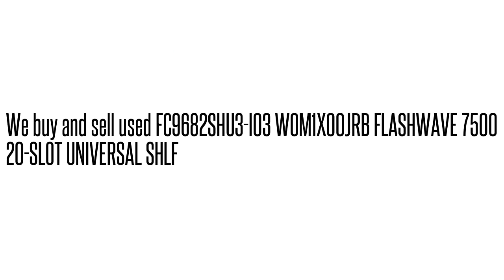FC9682SHU3-I03 WOM1X00JRB FLASHWAVE 7500 20-SLOT UNIVERSAL SHL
FC9682SHU3-I03 WOM1X00JRB  FLASHWAVE 7500 20-SLOT UNIVERSAL SHL We buy/sell used Fujtisu networking Equipment. Cash for your used Equipment.